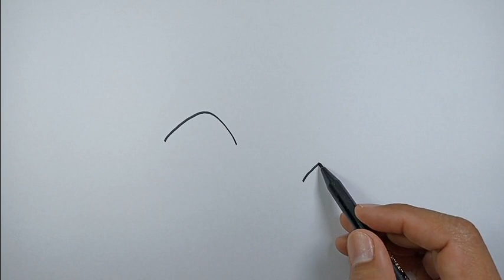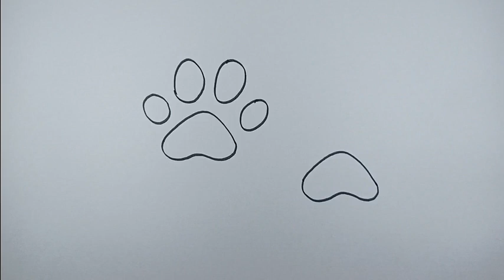How to draw a cat paw print step by step easy version | Easy Drawings